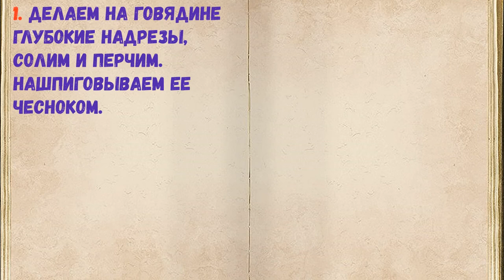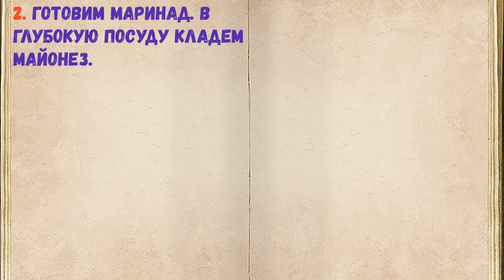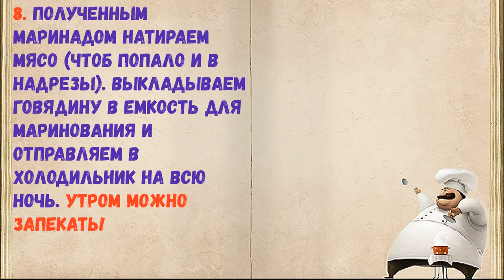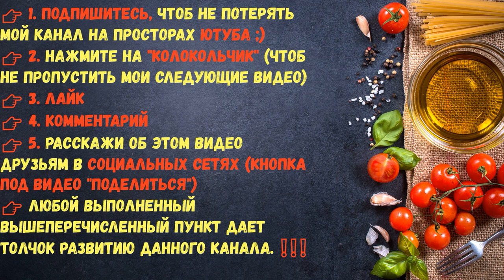Маринад Для Говядины На Ночь / Книга Рецептов / Bon Appetit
👉Ингредиенты - 0:14